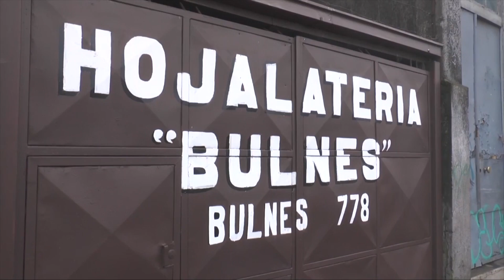NT PYMES QUINTEROS AV